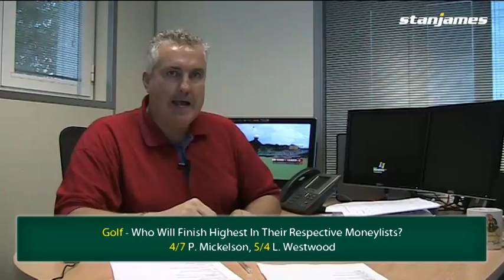2010 FA Cup & 3rd Test England v South Africa Video Preview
Charlie McCann previews the 2010 FA Cup, 3rd Test between England & South Africa from Cape Town and looks at the changes to the Festival markets in light of the Xmas action.